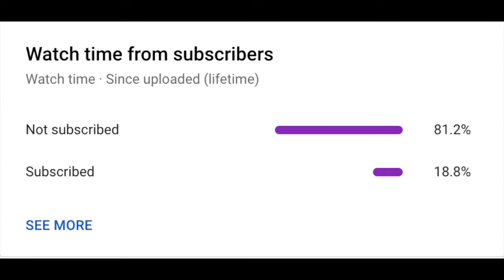Bisexual - GRLwood - Drum Cover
Song - Bisexual
Artist - GRLwood
Album - Daddy
ONErpm (on behalf of sonaBLAST! Records), and 2 Music Rights Societies